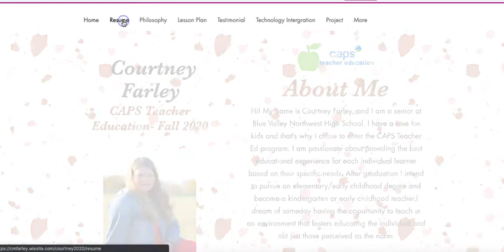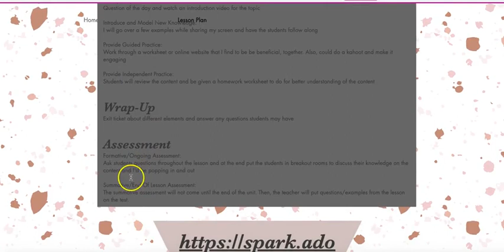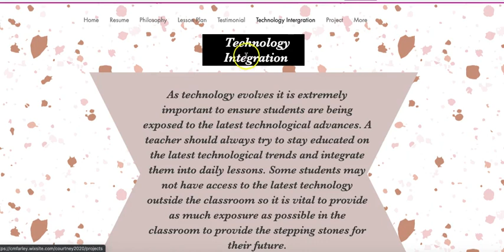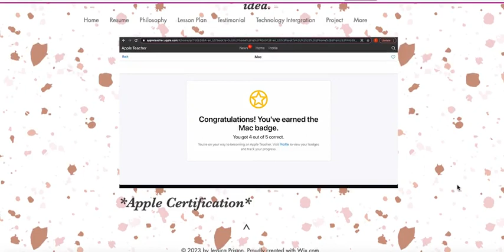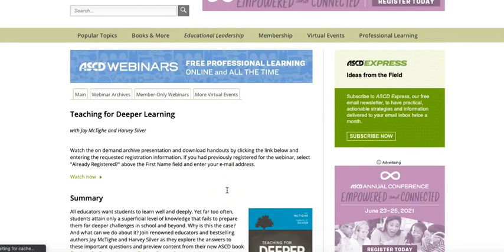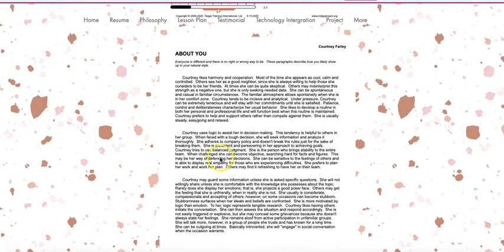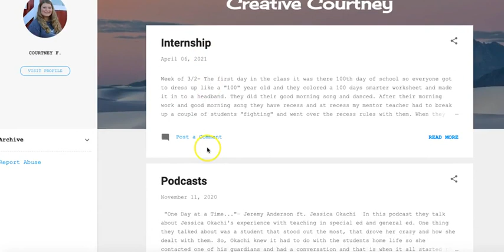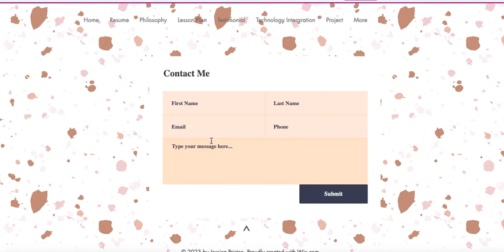Courtney Farley's Wix Site Audio Tour